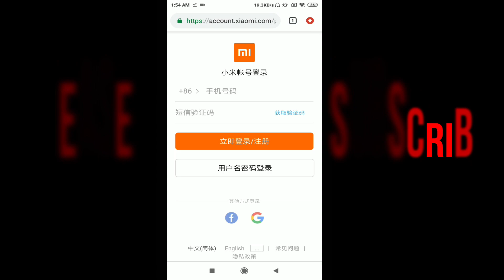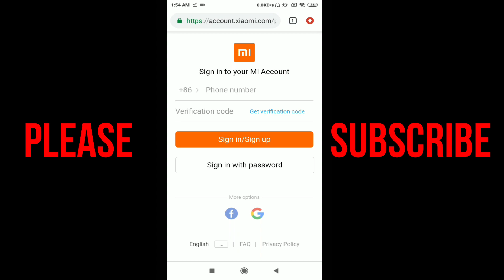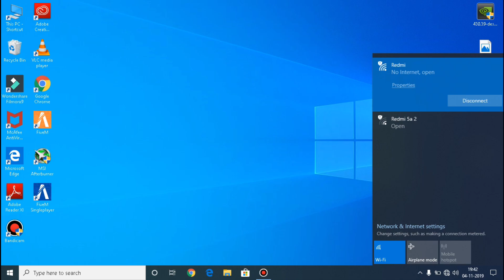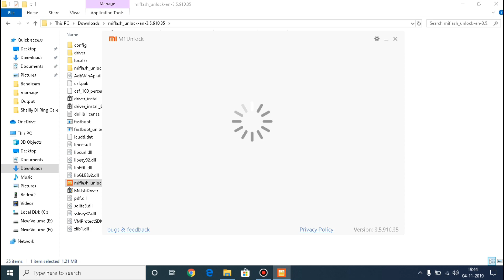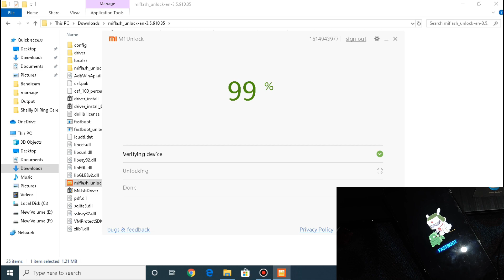Unlock Bootloader of Redmi Phones, Redmi 5, K20 Pro, REDMI NOTE 8 PRO , MI DEVICES |HINDI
Hello Friends,

Today i will tell you about that how to unlock Bootloader Of any xiaomi Devices With Official Method.
100% Successful Result.

NOTE PERMISSION FOR UNLOCKING BOOTLOADER IS REQUIRED.
BOOTLOADER CANNOT BE UNLOCKED WITHOUT PERMISSION
ALWAYS FOLLOW ALL THE STEPS CAREFULLY FOR SUCCESSFUL INSTALLATION.